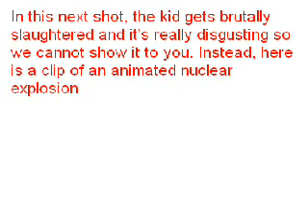Bikerboy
A tragic tale of what was suppose to be a gentle ride through the park...